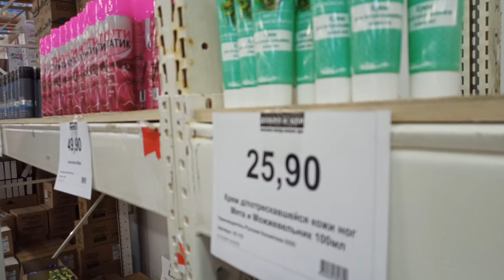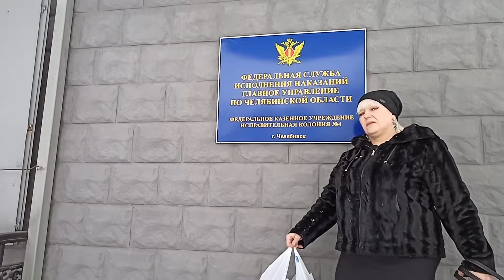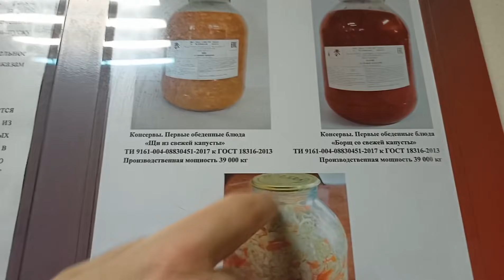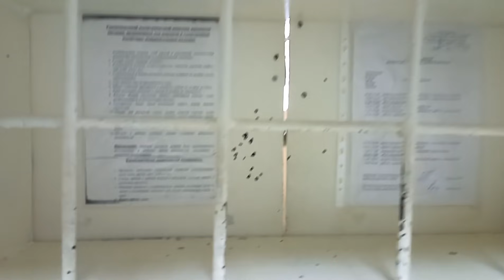Грев Литве и встреча с близкими!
Я приехала в Челябинск чтоб встретиться с подругами и передать передачу в зону
К сожалению с Литвой(Жанной) не получилось встретиться, но за то я с ней общалась по видеосвидание

Блог - это я как живу на данный момент, помимо зоны я рассказываю интересные событии которые происходят сейчас, и просто общаюсь с вами и отвечаю на ваши вопросы
Задавайте любые вопросы, буду отвечать и даже делать ролики по ним